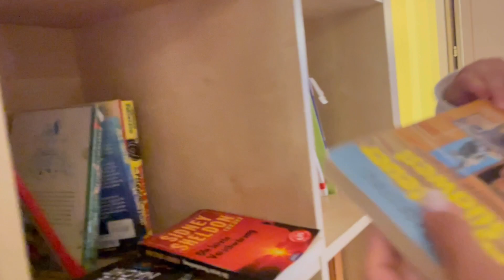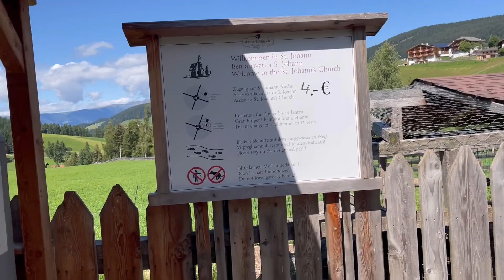DY MOTRAT JETOJN 24H SI HEIDI NE MES MALËVE | SEZ 🇦🇱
INSTAGRAM SEZ( Steisi_eleni_officialyt )